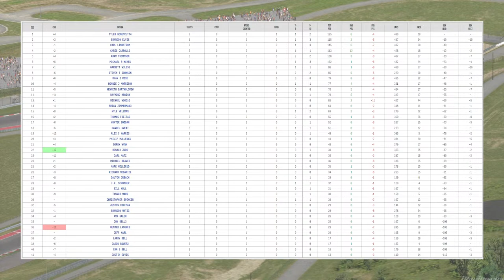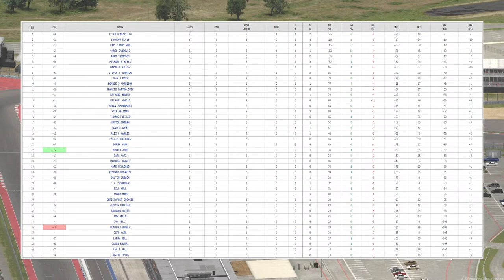Iracing FRONT ROW ESPORTS 2024 CUP SERIES AT COTA